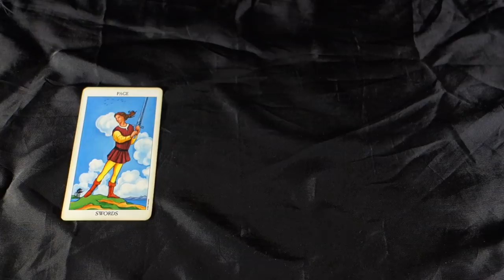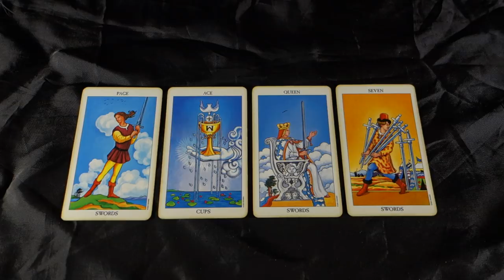SCORPIO! OMG COULD BE FATED LOVE BUT A 3rd PARTY INVOLVED! Scorpio Weekly Tarot July 16-22 2018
SCORPIO! OMG FATED LOVE BUT THERE IS A 3rd PARTY INVOLVED! Scorpio Weekly Tarot July 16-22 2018 for all Scorpio Sun, Scorpio moon and Scorpio rising signs! Get your JULY 2018 EXTENDED LOVE AND CAREER reading for Scorpio here: